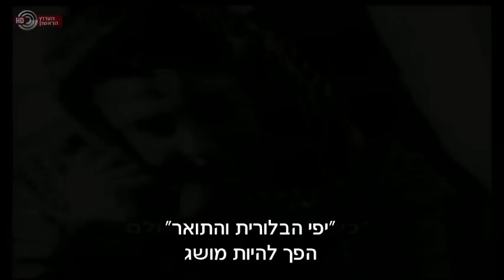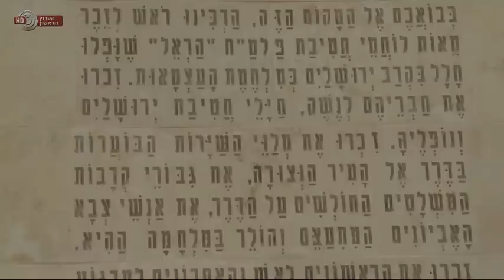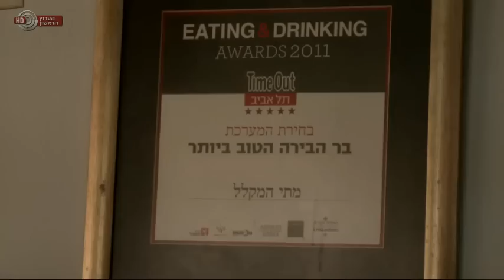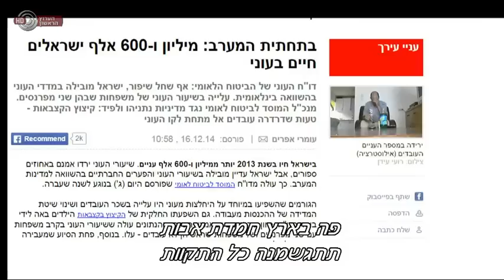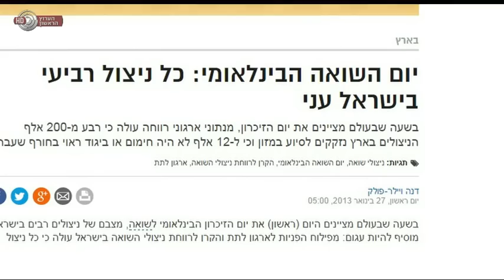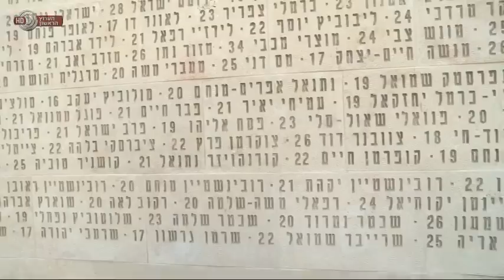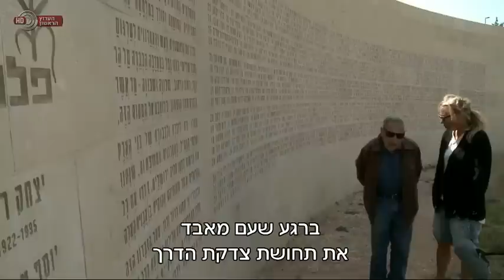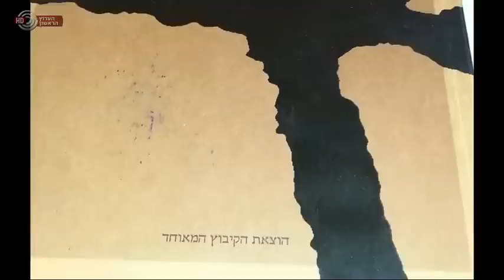כנגד כל הסיכויים - חיים גורי